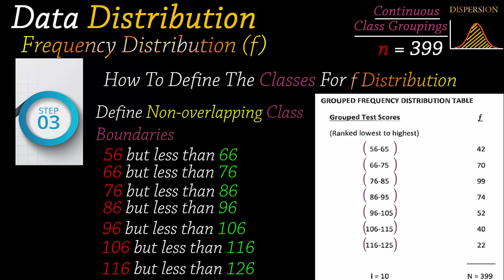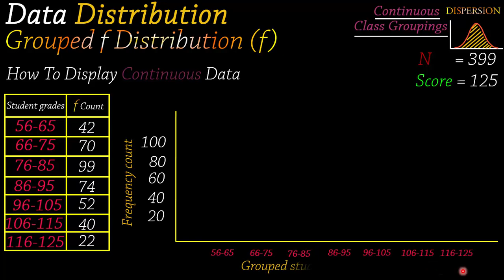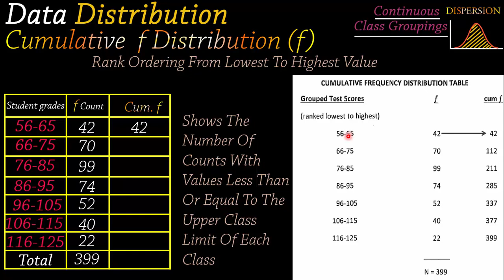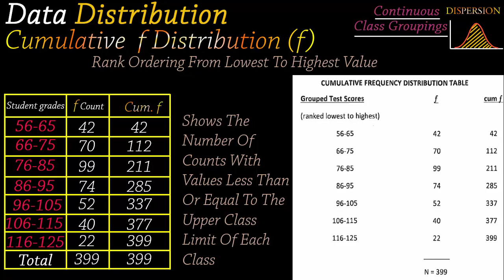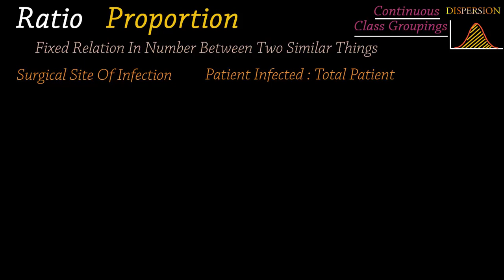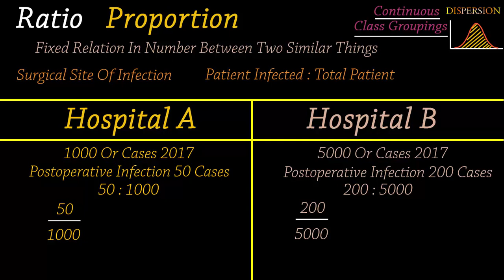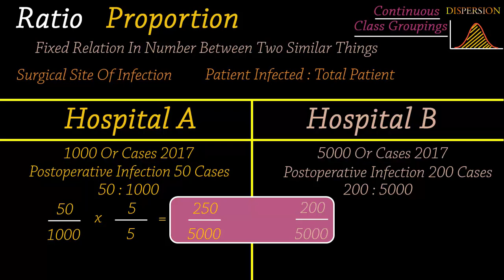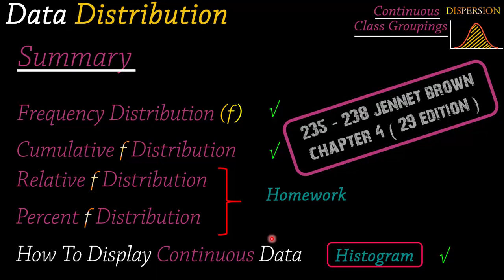31- Information Management (Frequency distribution)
Frequency Distribution
Histogram
Cumulative Frequency Distribution
Ratio
Summary